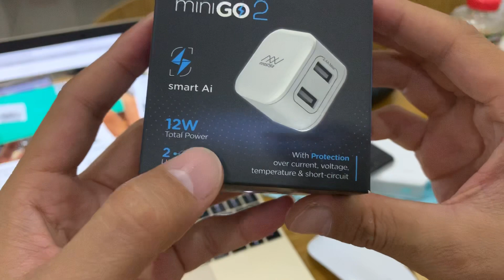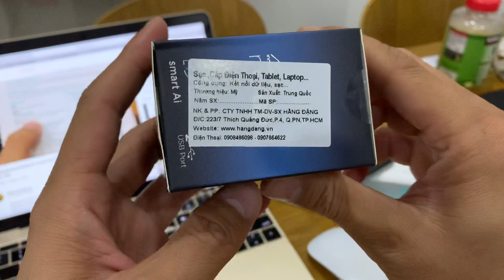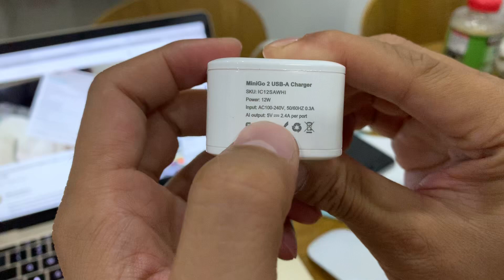Sạc INNOSTYLE MINIGO 12W 02 cổng USB-A SMART AI (Hàng chính hãng)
Củ sạc với thiết kế siêu nhỏ gọn, tinh tế
Thiết kế phích cắm hai chấu US có thể gập lại tiện lợi, nhỏ gọn
Hỗ trợ nhận biết được thiết bị được sạc với công suất phù hợp để tương thích nhiều thiết bị
Chứng chỉ an toàn cháy nổ: ROSH, CE…
Tổng công suất: 12W
Công nghệ: Sạc thông minh (Smart AI)
- Đầu vào: AC100-240V, 50 / 60HZ
- Đầu ra: 02 cổng USB-A Smart Al: 5V-2.4A trên mỗi cổng
Loại phích cắm: phích cắm 2 chấu US, thiết kế có thể gập lại
Công nghệ an toàn bảo vệ quá dòng, quá điện áp, ngắn mạch và quá nhiệt
Công nghệ sạc thông minh - Smart AI charging

AI viết tắt của Artificial intelligence: trí tuệ nhân tạo . Ngày nay những thiết bị điện tự ứng dụng công nghệ AI khá nhiều như Tivi, Máy lạnh, Máy giặt, máy tính, smartphone, hay iPhone ứng dụng AI hỗ trợ trợ lí ảo với những tác vụ thông minh qua điều khiển giọng nói như: nhắc nhở; đọc, soạn và gửi tin nhắn; thông báo thời tiết; tìm thông tin; thiết lập một cuộc hẹn; gửi email; chỉ đường; bật một bản nhạc,…

Công nghệ AI trên những cổng sạc USB-A của củ sạc và sạc dự phòng Innostyle hỗ trợ nhận biết được thiết bị được sạc với công suất phù hợp để tương thích và giúp thiết bị được sạc với công suất tối đa nhất từ đó giúp thiết bị được sạc nhanh nhất, bền pin nhất và an toàn nhất.

Hỗ trợ sạc nhanh
Công suất sạc nhanh 12W giúp tiết kiệm nhiều thời gian dành cho việc chờ đợi pin đầy

An toàn dòng điện
Bảo vệ quá dòng, quá điện áp, hiện tượng mạch điện bị chập và quá nhiệt. Củ sạc được kiểm định khắt khe trước khi cho ra thị trường bảo đảm an toàn sử dụng cho người dùng. Đạt chứng chỉ an toàn cháy nổ: ROSH, CE, etc.

Tiện ích
Thiết kế ra 2 cổng sạc USB A với công nghệ Smart AI , công suất 12W có thể sạc cùng lúc 2 smartphone hoặc sạc một lúc 1 iPad/Tablet. Với công nghệ chip thông minh sẽ giúp cho củ sạc nhận biết được từng thiết bị cắm sạc để cho ra một công suất phù hợp giúp thiết bị được sạc một cách nhanh nhất và an toàn nhất.

☼ Chế độ bảo hành:
- Sản phẩm sẽ được MỞ HỘP để dán tem bảo hành chính hãng của INNOSTYLE Việt Nam.
- Bảo hành chính hãng 12 tháng: 01 đổi 01 nếu bị lỗi kỹ thuật (xin vui lòng giử lại VỎ HỘP để mang theo cùng sản phẩm khi đến trung tâm bảo hành INNOSTYLE Việt Nam)
- Trung tâm bảo hành: 223/7 Thích Quãng Đức, P.4, Q.Phú Nhuận, TPHCM